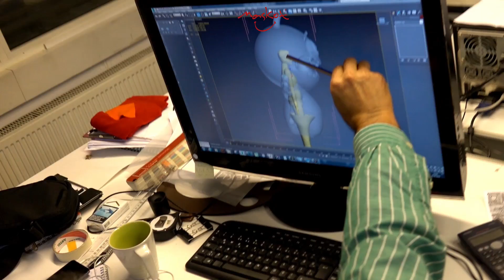Emocan Pamuk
Emocan Pamuk mascot produced by Maskot